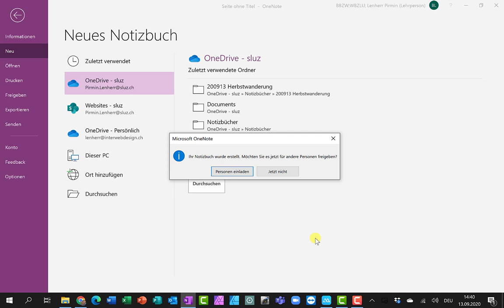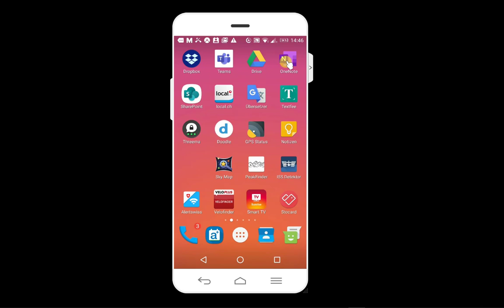OneNote Notizbuch online erstellen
Ein OneNote Notizbuch erstellen und online speichern.